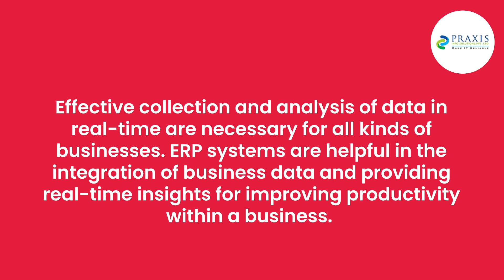How ERP can be used to improve company performance?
ERP systems help in streamlining business processes and boosting business growth.

Businesses need a complete digital transformation for dealing with market changes and remain competitive. Effective collection and analysis of data in real-time are necessary for all kinds of businesses. ERP systems are helpful in the integration of business data and providing real-time insights for improving productivity within a business.

How does ERP improve productivity?

ERP provides visibility of the whole organization in real-time, the performance of various teams, any issues and concerns, as well as any other activity.

It enables data-driven decision-making. An ERP system enables data collection on a single dashboard. Businesses can analyse and get valuable insights for improving business growth and decreasing the redundancy of data.

Helps in enhancing supply chain management which helps organizations to track in real-time the inventory and the production process.

ERP systems help in saving valuable time by automating business processes.

All employees have access to the database and reports which leads to easy collaboration and synchronization.

An ERP system ensures data security when it is transferred to different systems and any fraudulent activity is prevented.

ERP systems adapt to the business very easily.

ERP systems have human resource tools that boost employee productivity and morale by automating manual activities and simplifying business processes.

It is easily accessible from any place and at any time.

Conclusion:
ERP software has become very popular with small businesses in India.